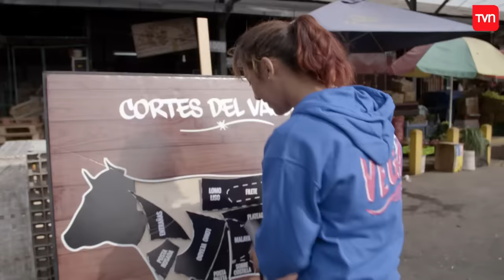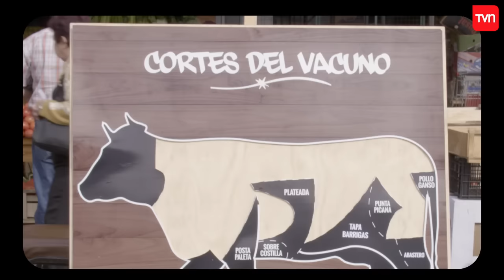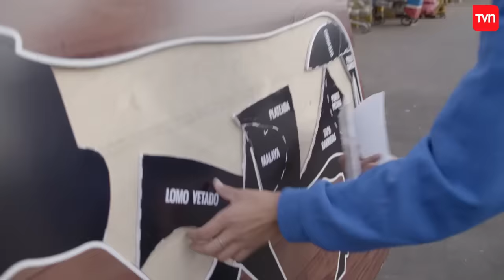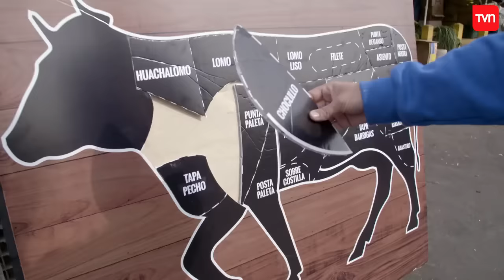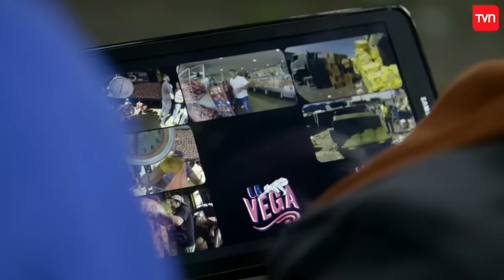Las "rancheritas" se pondrán a trabajar | La Vega - T3E7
Andrea y Ninoska son dos hermanas que son expertas en la música ranchera y en irse de fiestas. Sin embargo, esta situación tiene cansada su madre y a su hermana mayor, quienes deben hacerse cargo de los hijos de Andrea y darle dinero a Ninoska. Por esto, se enfrentarán a La Vega para que aprender el valor de trabajo y la responsabilidad.